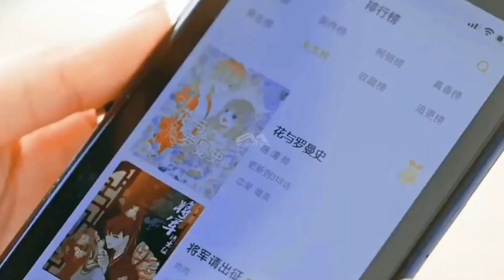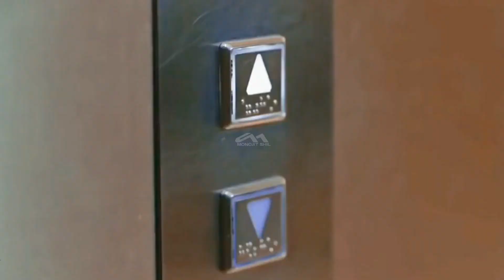Korean ❤️ mix Hindi song 🎧 new Korean ❤️ mix Hindi song 2022 Korean❤️ mix sidhumosewala panjabi song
OWNERS

⭐THIS VIDEO IT IS NOT USED FOR ILLEGAL SHARING OR

⭐PROFIT MAKING

⭐IF ANY PROBLEM MESSAGE ON COMMENT BOX AND THE VIDEO WILL BE REMOVED

Dm mE if you want to remove this vedio.

A*The original Copyright (s) is (are) solely owned by the Companies/Original-Artist(s)/Record-label(s).